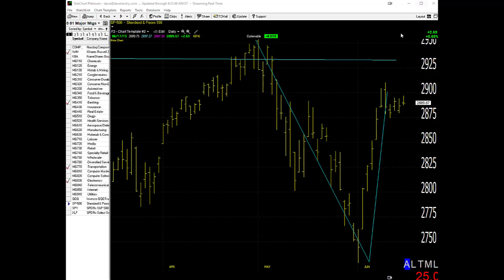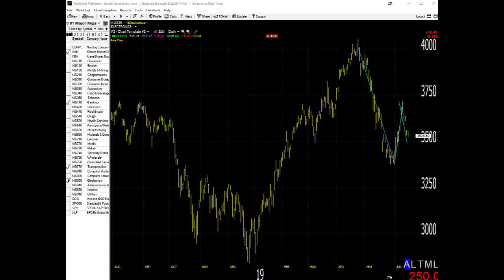06/18/19 Dave Landry's Market In A Minute-Stay Prudent